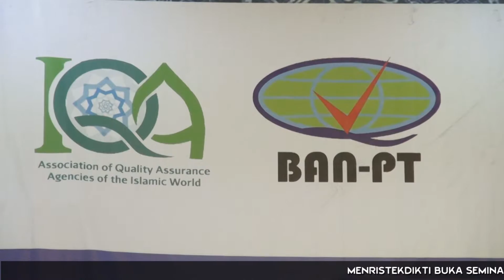Seminar Internasional Islamic QA BAN PT